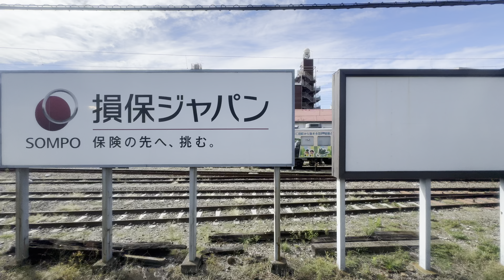八高線高崎駅到着、上信電鉄各種車両